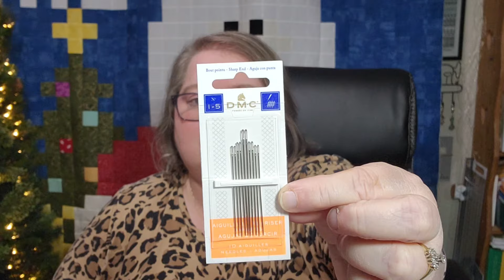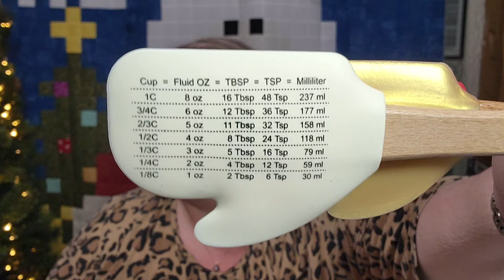PREPPING FOR CHRISTMAS CRAFTS WITH A SHOPPING HAUL!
My Hobby Home FB link - you will need to join the group to see postings:

Stitched In Faith
Mangham, LA

Quilty things that I love and use:
Oliso M3 Pro Iron
Project bags
Creative Grids 18 1/2 square inch ruler
The Binding Tool
Quilt Design Wall with Grid
Sewing Machine Pedal Mat
Jumbo Quilting Clamps
Fiskars Rotary Cutter and Ruler Combo
Creative Grids Stripology Ruler
Perfect 5 Ruler
Perfect 10 Ruler
Omni Grid 2.5 inch Non slip Ruler
Gypsy Quilter Seam Ripper
Olfa 45 mm Rotary Cutter
Best Press Linen Fresh
Magic Pins
Acrylic Tray
Dritz Thread Cutter Caddy
Dritz Mighty Steam Iron
Fiskars Self Healing 14x14 Rotating Mat
Fiskars 12X12 Self-healing Rotating Cutting Mat
Wool Ironing Mat
Creative Grids 6" Flying Geese & 45/90 degree Triangle Ruler
Two From One Jelly Roll Quilts
Guidelines for Quilting
Omnigrid Ruler Set
Frixion Erasable Pens
Omnigrid Marking Tool Trio

Things that make my channel work:
Appointment/planner book
Rode Wireless Go 2

Things that help me work:
Pura Vida Moringa Leaf Powder Capsules
LMNT Electrolytes

I love receiving happy mail.  Feel free to drop a post card to:
My Hobby Home
Cathy
Start, LA 71279

MyCraftJoy - Diamond Painting Kits and supplies, Latch Hook Kits and supplies, Felt Kits and supplies and Custom Diamond Painting Kits.

-Must be a resident of the United States - I am so sorry but shipping internationally is not currently in my budget.
To see if you are publicly subscribed go to your account settings for youtube and click on privacy and make sure the "Keep all my subscriptions private" button is not highlighted.

Thank you for taking the time to watch my video.  I would love it if you would give me a thumbs up, subscribe to my channel and click on the notification bell to receive notifications when a new video is uploaded.

Cathy